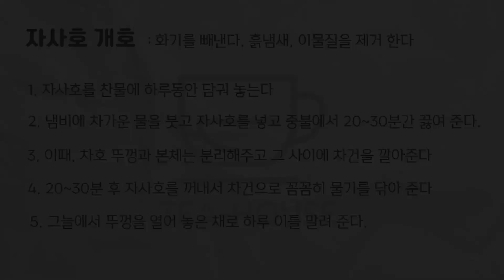나의 첫 자사호 길들이기, 자사호를 구매하고 가장 먼저 해야하는 일, 자사호개호, 자사호양호,